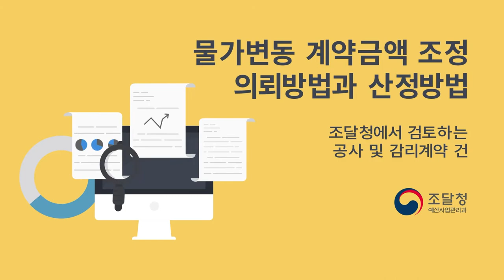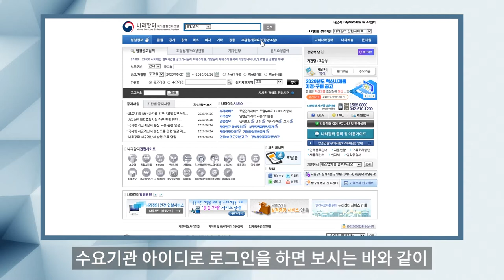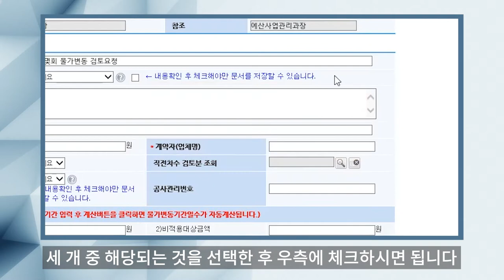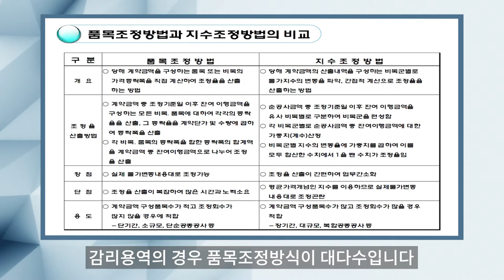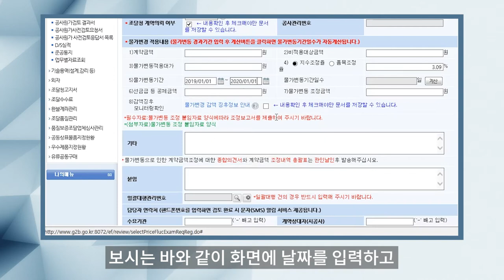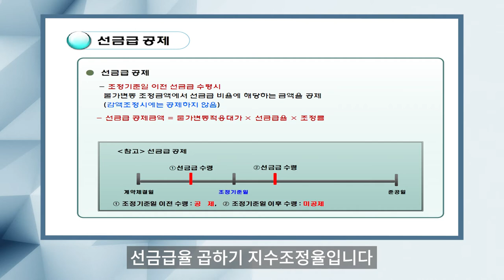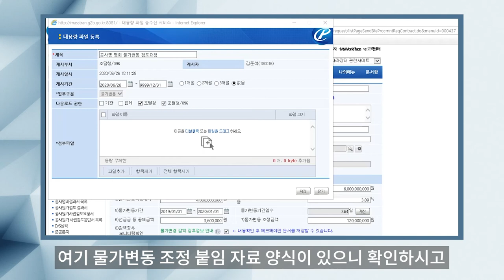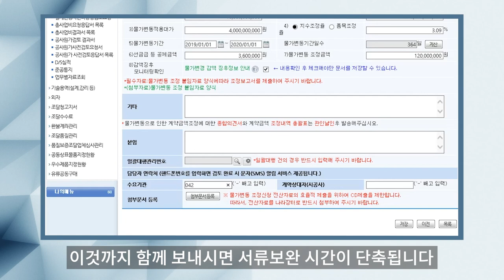물가변동에 따른 계약금액 조정 검토 의뢰방법과 산정방법 [조달청 사용설명서]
조달청에서 검토하는 공사 및 감리계약 건 물가변동 계약금액 조정 검토 의뢰방법과 산정방법에 대한 설명입니다.